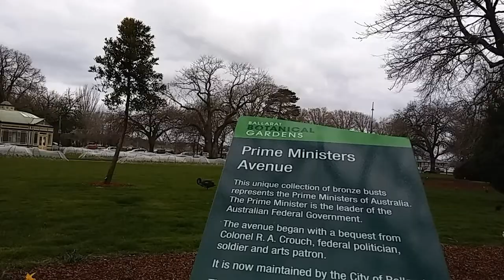VLOG #75 Winter view in lake Wendouree and Ballarat botanical garden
Hi guys hope you like this winter mix video that i taken in the lake wendouree and botanical garden.